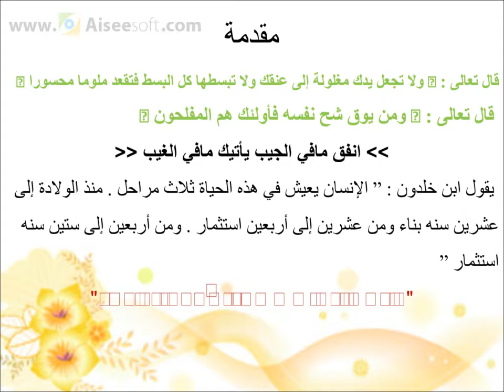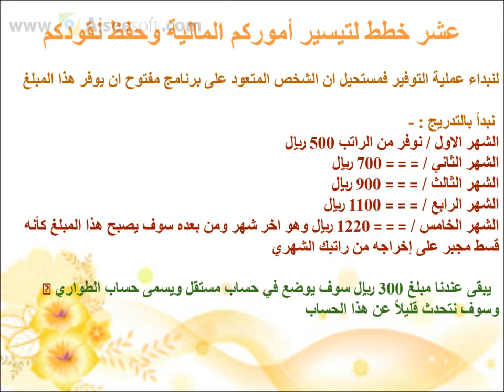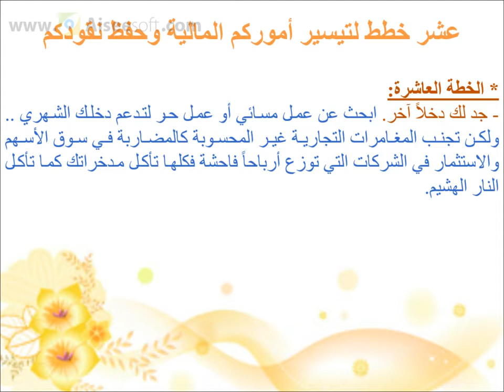كيف تستثمر راتبك